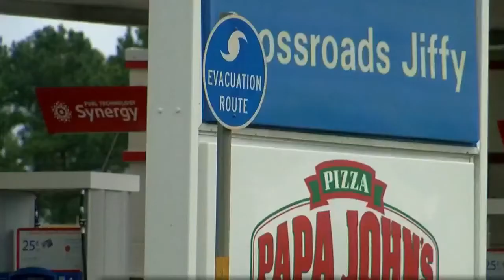Live Shot: Deep East Texas prepares for direct hit from Hurricane Laura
Live shot from August 26, 2020 the day before Hurricane Laura made landfall from one of the areas in Laura's direct path.